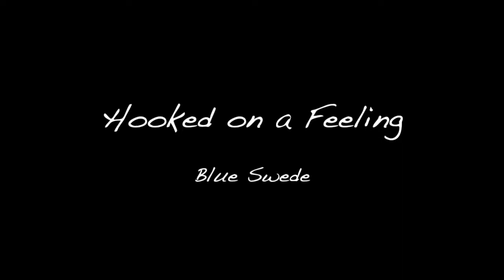Hooked on a Feeling - Blue Swede Vocal Cover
This was done in my homemade recording studio. I was thinking of doing a 'virtual tour' video and show what we did/used. Comment what you'd like to see more of out of this channel!

Gear Used:
Audio Technica 4040

I DON'T OWN THE BACKING TRACK. This was taken from Karaoke 808's channel.